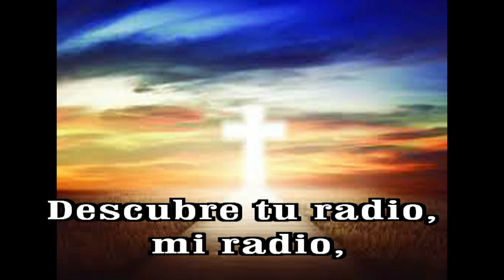GOTITAS DEL ESPIRITU SANTO AÑO 2 NUMERO 234 5 abril